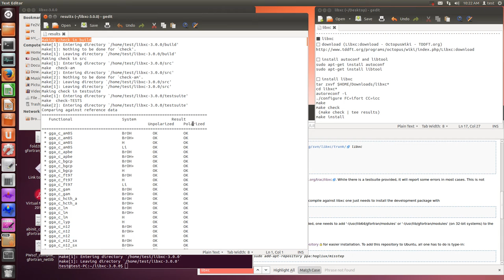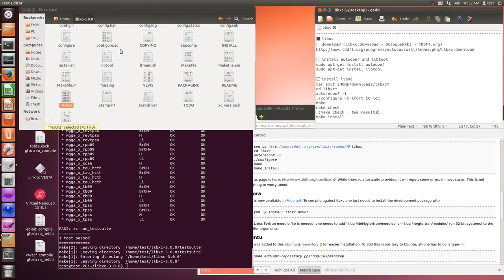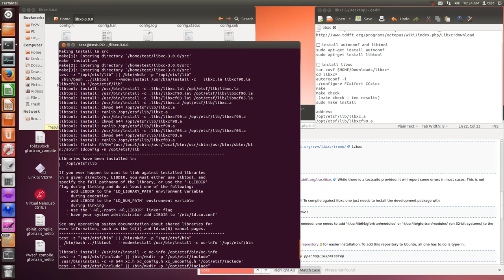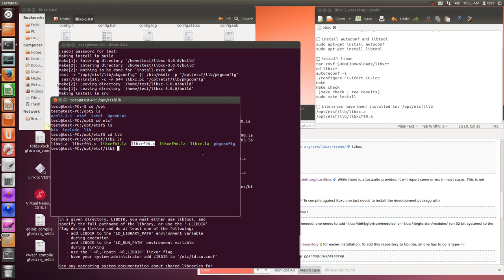libxc-3.0.0 (installation by ifort and icc)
■ reference

□ install autoconf and libtool
sudo apt-get install autoconf
sudo apt-get install libtool

□ install libxc
tar zxvf $HOME/Downloads/libxc*
cd libxc*
autoreconf -i
./configure FC=ifort CC=icc
make
make check
 (make check | tee results)

□ Libraries have been installed in: /opt/etsf/lib
/opt/etsf/lib/libxc.a
/opt/etsf/lib/libxcf90.a